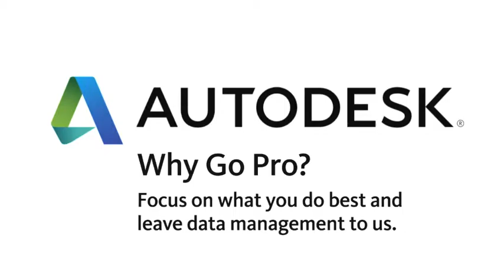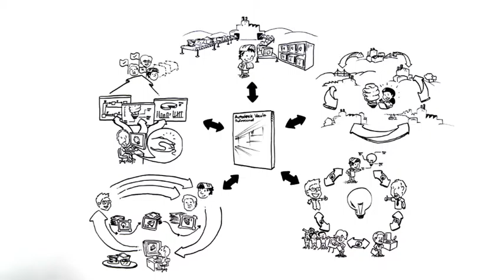Autodesk Vault - Why Go Pro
Why do Pro with Autodesk Vault. Video presenting a high level view of what Autodesk Vault Professional adds to your design and business systems.